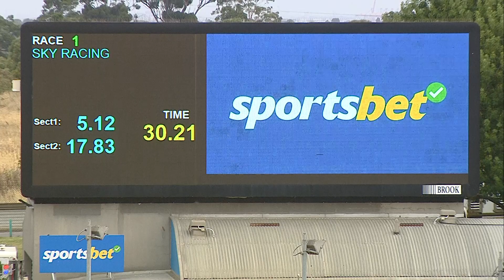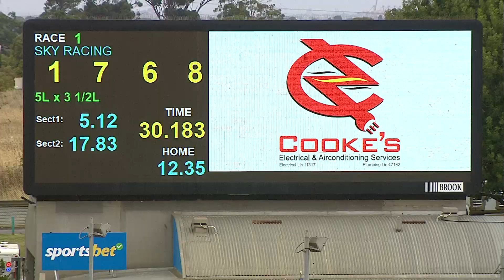MEA SAT 28 JAN 23 R1